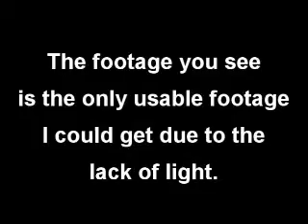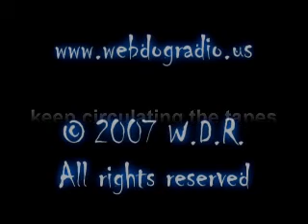F.P.S. 19, Fun Time Square MOUT @ Night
I hope that, as an educational video, you can learn some of the techniques of paintball from this "first person" perspective.  I also have taught at Elite weekend, as well as a full series of educational videos hosted off youtube at Web Dog Radio and Expert Village.

Some on-gun footage taken at night at a paintball field called "Fun Time Square".

Now, for the rest of you people who actually DO hit the "more" button...

The camera is a new one for me, from Pacific Concepts.  At "Elite Weekend" Greg Hastings introduced me to the camera, and it's been interesting to play with.

The one thing I notice, obviously, is that the camera craves light.  The night footage, frankly, sucks.  That being said, the cam did pretty well considering there were 3-4 spotlights on the field in total.  The reason you see me going up the same side of the field constantly is that's where the lights were!  The other footage came out BLACK.

I mounted the camera on my Tippmann A-5A2 using a LAPCO side-mount rail.  It held steady all night, much to my relief.  The memory card I'm using needs to be upgraded to a 2 gigger tho before I can use this cam regularly.

The microphone is somehow INSIDE the camera, and as such the sound quality you get from the camera is beyond "suck".  As a "main cam" this has a lot to be desired.  However, as a backup, or for people interested in a wire-free gun cam that's built to withstand paintball blasts, this is a good solution.

Oh, I should mention that the sound problem is inherent to the camera, and not just because I used a loud A-5.  and you can see it's not just me.

And for those fans of Web Dog, if you both want to see the footage in a higher quality, I'll make it available on the WDR site if there is interest.

Keep circulating the tapes!